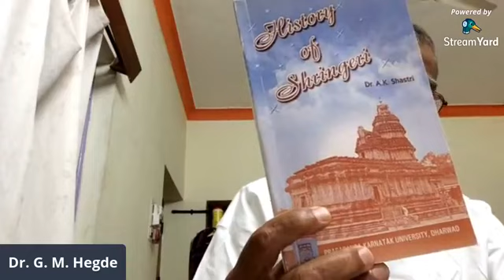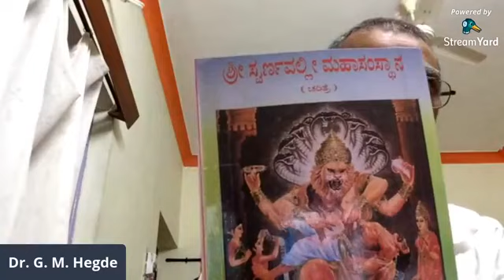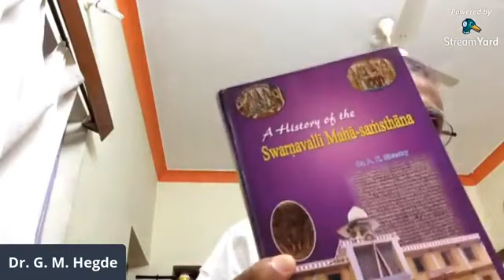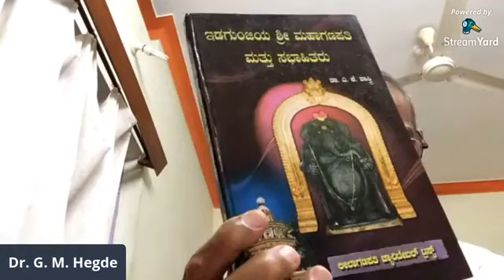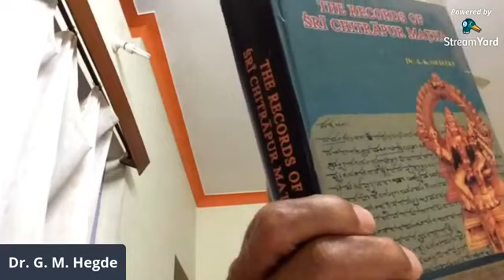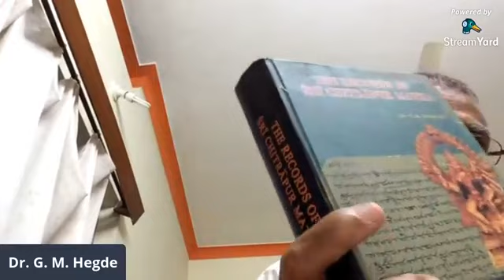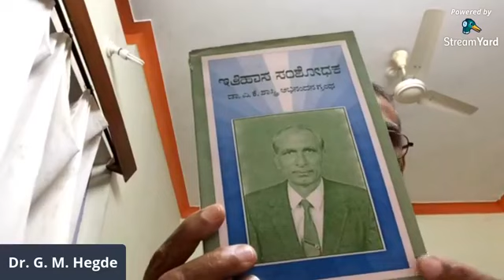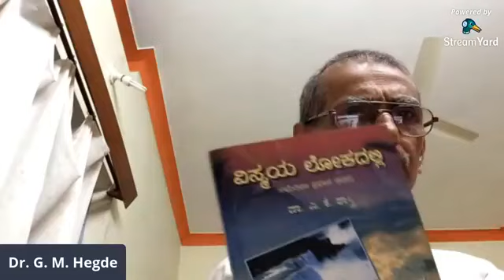Dr. A. K. Shasthri - Lecture by Dr. G. M. Hegde